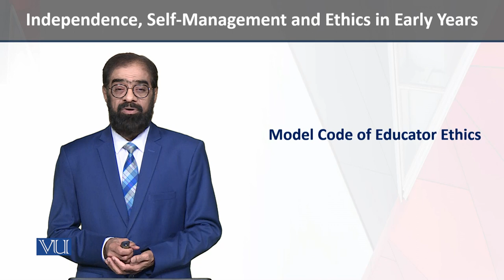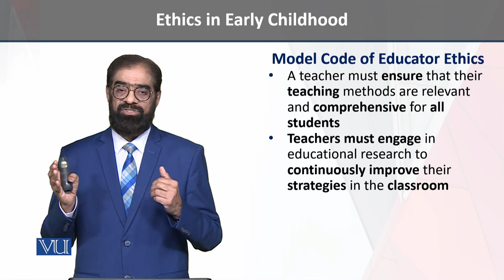Code of Educator Ethics | Independence, Self-Management, and Ethics in Early Years | ECE204_Topic195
Topic195: Ethics in Early Childhood - Model Code of Educator Ethics,